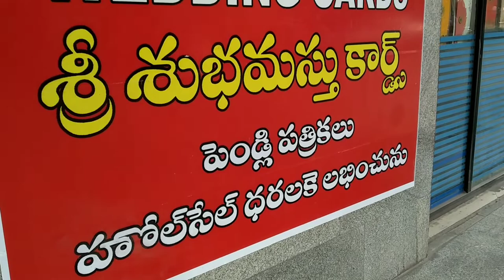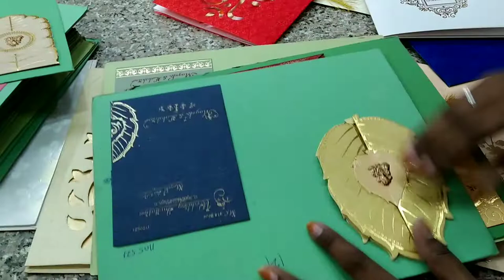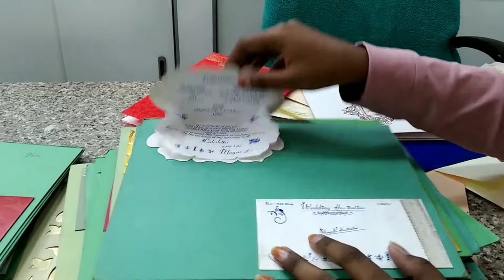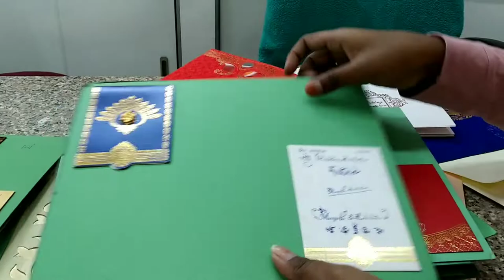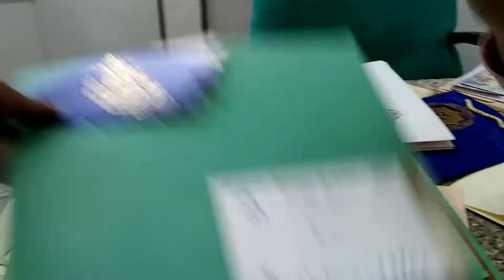WHOLESALE WEDDING INVITATION CARDS UNDER 10rs/- PUTLI BOWLI KOTI || TIPS&TALKS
Hi I'm sravani 🥰
I make all videos of different categories.
I'll give TIPS  and as well as I'll tell you TALKS ☺️.
 I will post videos on YouTube everyday👍.
 Like my videos if you like it👍.
 Dislike my videos if you did not like it👎.
And let me know what type of videos you want more🤔.